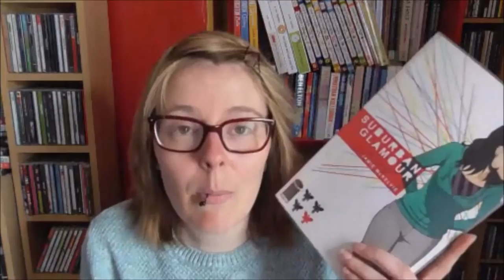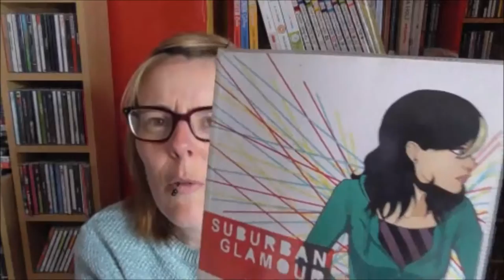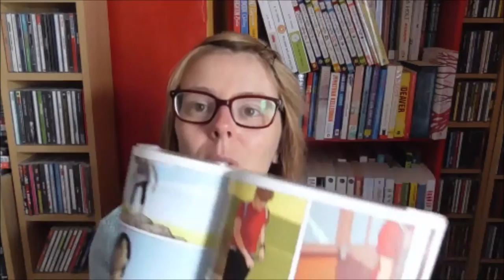Book Review - Suburban Glamour by Jamie McKelvie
I don't normally read graphic novels, but this one was pretty good.  A story about growing up, making choices, and overcoming life's problems.